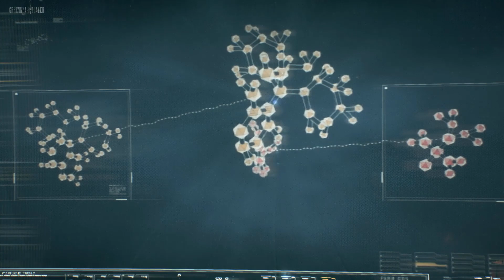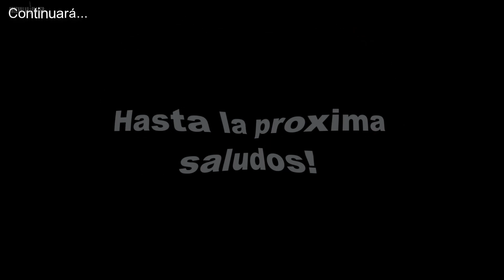BATMAN ARKHAN KNIGHT PC CAP. 02. ESPAÑOL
Batman: Arkham Knight es un videojuego de acción-aventura y mundo abierto​ desarrollado por Rocksteady Studios y lanzado por Warner Bros. Interactive Entertainment para las consolas PlayStation 4, Xbox One y Microsoft Windows. Versiones para SteamOS-Linux y Mac fueron lanzadas unos meses del lanzamiento en consolas.

Desarrollador: Rocksteady Studios
Plataformas: PlayStation 4, Xbox One, Nintendo Switch, Microsoft Windows, Xbox Cloud Gaming, Amazon Luna
Modo: Videojuego de un jugador
Serie: Batman: Arkham
Nominaciones: The Game Award al Juego Más Anticipado, MÁS
Premios: Premio BAFTA de Videojuegos al Juego Británico, Premio Empire a Mejor Videojuego